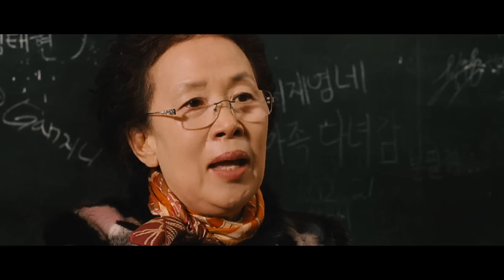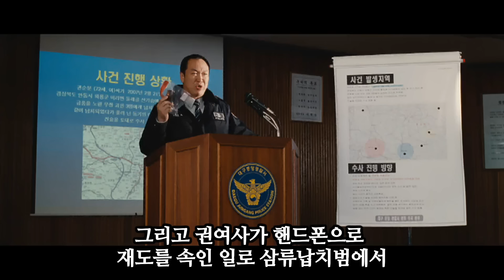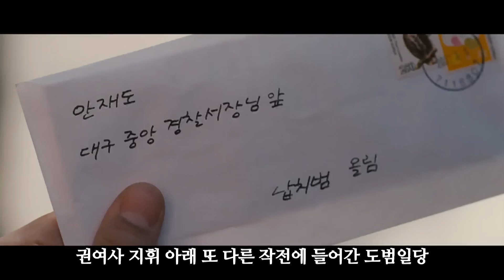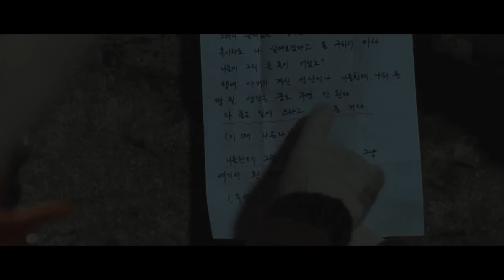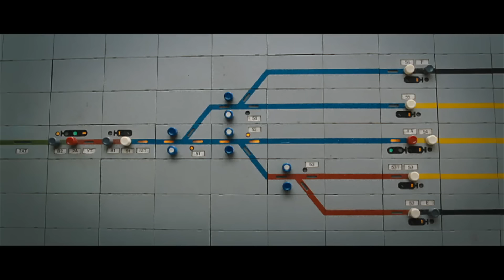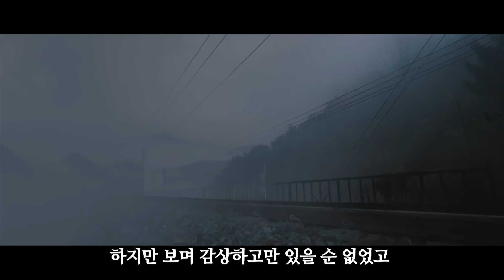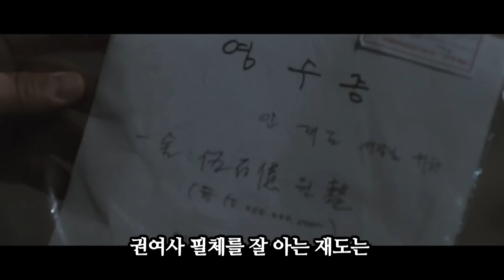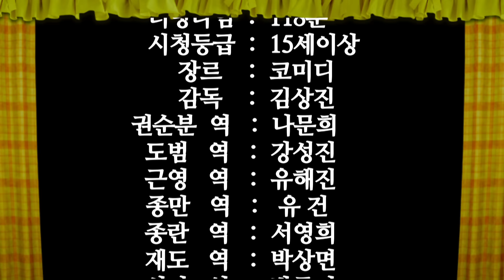납치당한 맛집사장은 돈을 챙기고 납치범들은 맛집사장이 되는 이야기[영화리뷰/결말포함]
이번에 리뷰한 영화는 낳고 길러주고 하고 싶은 일 하는 데 도움되라고 막대한 재산까지 미리 물려줬는데 자기 하는 일 바쁘다고 엄마가 납치됐다는데도 1도 걱정 안 하는 자식들에게 제대로 뿔나 미리 물려준 재산 회수와 함께 자식들 다시 참교육시키는 한 엄마의 이야기를 유쾌하게 그린 [권순분여사 납치사건]입니다. 납치당한 권여사가 오히려 어리숙한 납치범 일당들의 대장이 되는 과정도 재미지고 못된 자식들로부터 500억을 다시 회수하는 과정도 씁쓸한 면도 있지만 박진감 넘치며 재미지다고 생각합니다. 그리고 마지막 납치범 일당들이 권여사 뒤통수치는 장면도 참 유쾌하면서 웃긴 영화로 리뷰 재밌게 보시길 바라보며 시간 되시는 분들께는 풀영상 시청을 추천드리고 싶습니다~